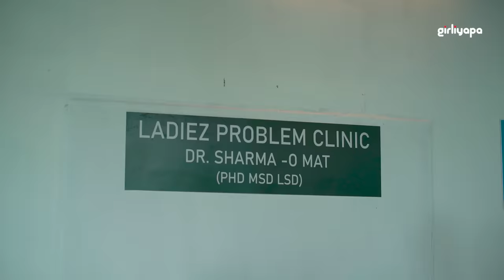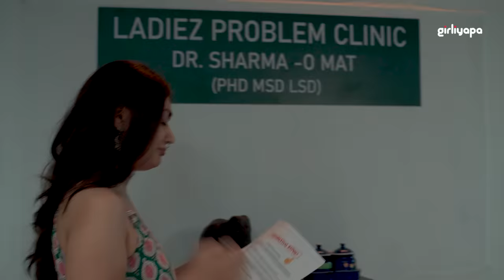Girliyapa's Honest Gynaecologist Ft. Khushbu Baid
We all have had our fair shares of awkward conversations and embarrassing moments while meeting our gynaecologist. But, have you ever wondered how would it be, like if your Gynaecologist was brutally honest with you?

Watch Girliyapa's Honest Gynaecologist to find out!

Credits:
Produced by: Arunabh Kumar
Channel Head: Anandeshwar Dwivedi
Creative Director: Anant Singh 'Bhaatu'
Creative Head: Shreyasi Sharma
Written by: Nidhi Sahu and Rohan Paranjpe
Directed By: Rohan Paranjpe
Executive Producer: Vijay Koshy
Creative Producer: Olivier Thomas
DOP: Anurag Manchekar
Intern Assistant Camera: Tanya Sristy & Nirbhay Sharma
Head of Production: Arun Kumar
Edited by: Pratikk
Chief AD: Prashant Dubey
AD Team: Kartik Sreenivasan, Ramanpreet Kaur
Art Director: Deepak Bharadwaj
Asst Art Director: Subodh Pandey & Shrikant Joshi
Sound Recordist: Roushan Singh
Costume Designer: Prachi Nikhra
Supervising Producer: Aakash Dubey
Production Manager: Kishore Pawar
HMU: Deepak Pawar & Team
Post Production Supervisor: Garvit Janshali
Post Production Assistant: Abhishek Sharma
Graphics: Ankit Bairagee
Marketing Head: Yogesh Saini
Social Media Team: Ankita Jalvi, Anusha Jain, Shivansh Sarin, Manya Srivastava, Chim Sharma, Pallav Soni, Rishi Bhaumik, Sakshi Raj, Siddhanta Abhishek, Jayant Arora
Finance: Manish Saini, Nikita Joshi, Nishit Gogri, Ankit Singh
Cast: Khushbu Baid, Aakanksha Singh, Anusha Jain, Rohan Paranjpe, Ramanpreet Kaur, Nidhi Sahu, Nikita Okhade, Zoha Zaidi, Varun Varma, Aakash Dubey, Prachi Nikhra, Praveen Rajj